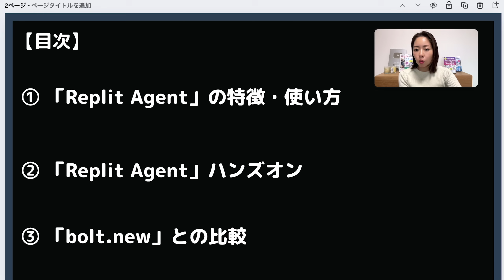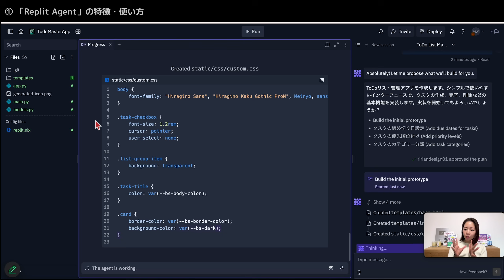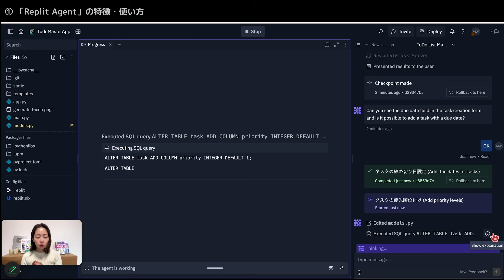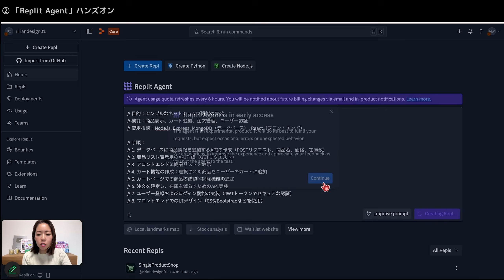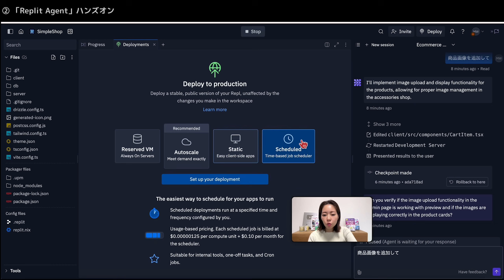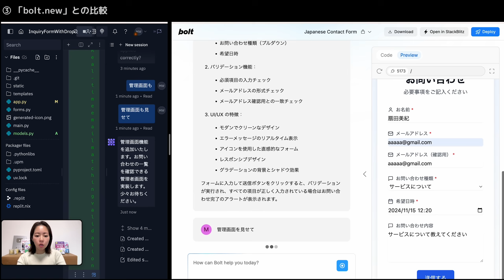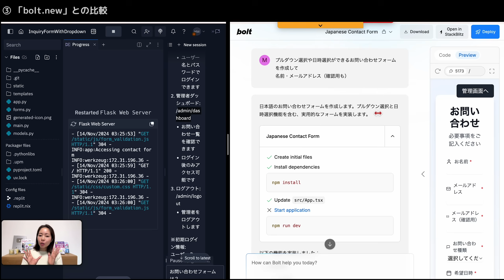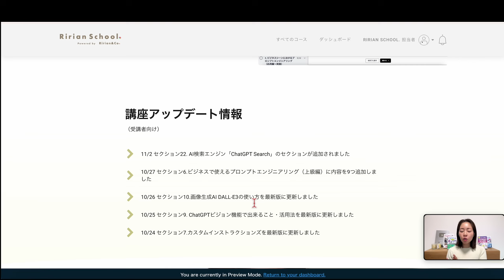【素人もエンジニア時代】自然言語でWebアプリ生成AI「Replit Agent」が驚愕レベル！徹底解説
今回は素人もエンジニア時代になれる時代！自然言語でWebアプリ生成AI「Replit Agent」が驚愕レベル！なのでで徹底レビューしていきます。

✅0から始めるChatGPT・プロンプトエンジニアリング&画像生成AI DALL-E3マスター講座〜GPTを活用してビジネスの業務効率を最大化する〜

✅勉強会参加、おすすめGPTs、プロンプト集等の受け取りはこちら！

✅【超初心者OK】画像生成AI・Midjourney完全マスター講座

5つプレゼントを用意しました🎁

●目次
00:00 「Replit Agent」が驚愕レベルなので徹底解説
01:06 ①「Replit Agent」の概要・使い方
07:42 ②「Replit Agent」を細かく使っていきます
13:22 ③「Replit Agent」vs 「bolt.new」

■関連動画

【遂にキタ！】素人でも自然言語でアプリ生成AI「bolt.new」が驚愕レベルなので徹底解説

著書
フォロワーが増える！　Instagramコンテンツ制作・運用の教科書

はじめてのCanva マネするだけでプロっぽくなるデザインのルール

画像生成AI Midjourney本